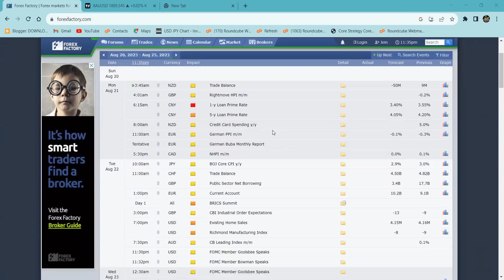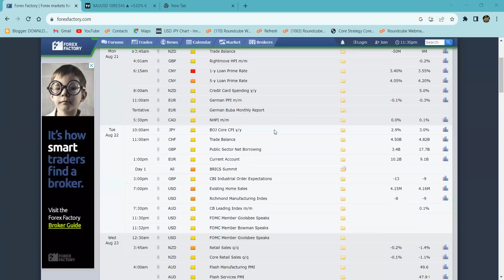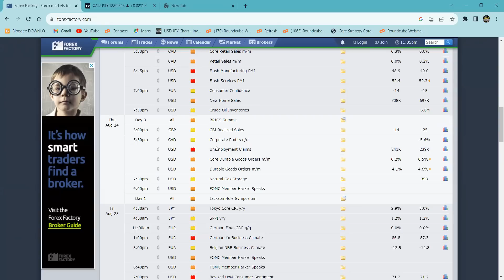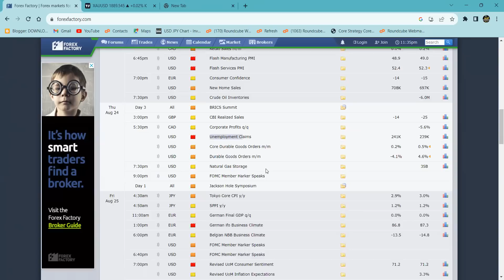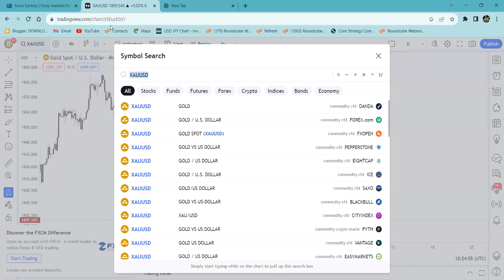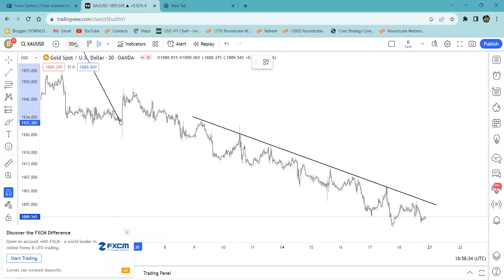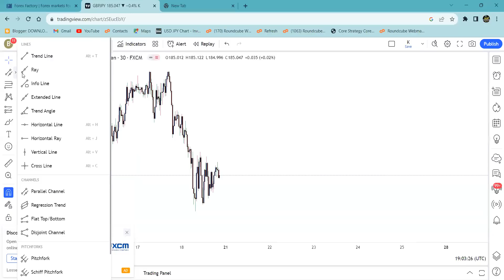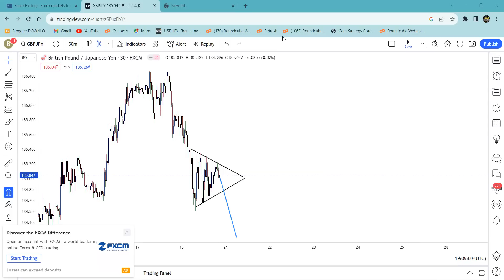Weekly Fundamentals, DXY, Gold & GBPJPY Technical Analysis by Bukhari Academy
In this video, We're providing Weekly Fundamentals and Technical analysis. This provides valuable insights for day traders and investors who are looking to make the most of current market conditions.

If you're looking to make informed investment decisions, then be sure to check out this video on weekly fundamentals and gold technical analysis by Bukhari Academy. This video provides valuable insights into the current market conditions.

Bukhari Exchange
Our Helpline/WhatsApp
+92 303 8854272